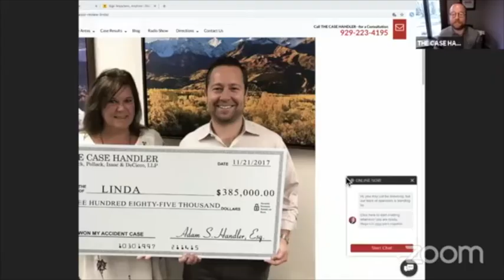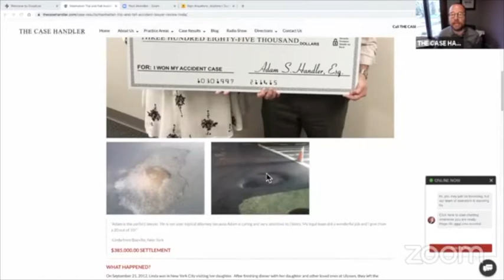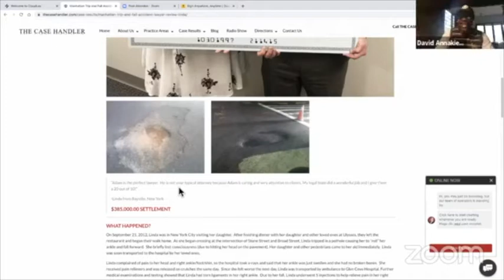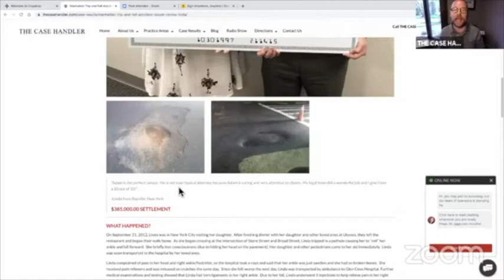The Case Handler Episode 47